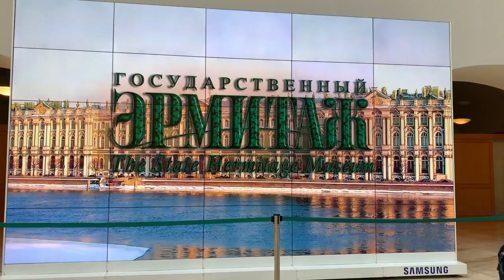Moscow to Saint Petersburg | Russia Vlog 4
Much of this video is just the content of the Hermitage Museum set to music, but it's a beauty!